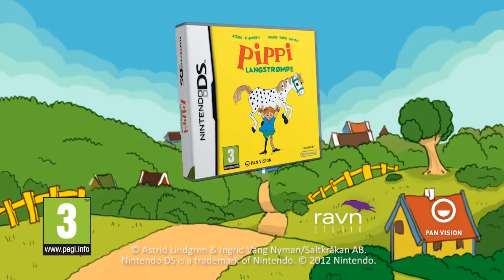Pippi Langstrømpe - Nintendo DS trailer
Endelig er Pippi Langstrømpe i spillform! Hjelp Pippi med å utføre oppgaver og andre utfordringer i dette norskproduserte spillet!

Ute nå.

Ravn Studio, Saltkråkan AB, Norsk Filminstitutt og PAN Vision står bak dette spillet.